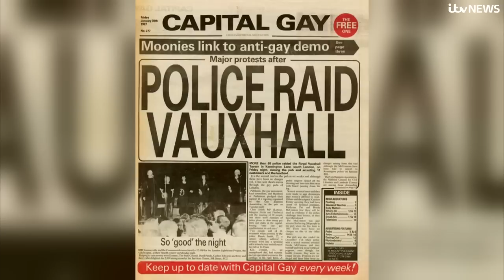Paul O'Grady: The comedian, presenter and animal lover who rose to fame as Lily Savage | ITV News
Known for his wit and love of animals, Paul O'Grady became a household name in the early noughties.

The comedian and TV personality first rose to prominence as his drag queen persona Lily Savage in the 1980s and 1990s before going on to host a string of television programmes.

He was well known for his self-titled daytime chat show, The Paul O'Grady Show, which began airing in 2004, followed by the New Paul O'Grady Show.

O'Grady took over the reins from Blind Date's long-running presenter and his close friend Cilla Black, who died in 2015, to host the Channel 5 reboot of the show in 2017.